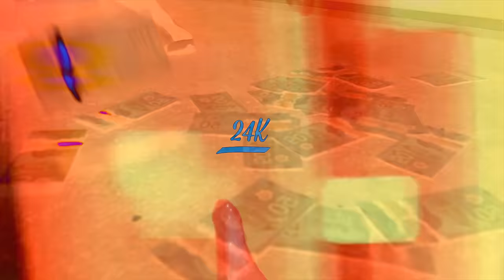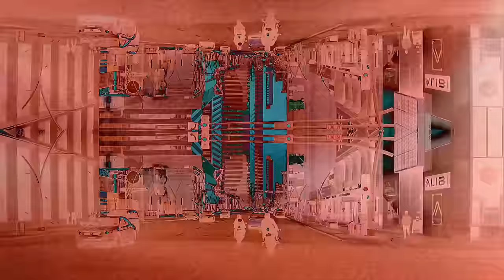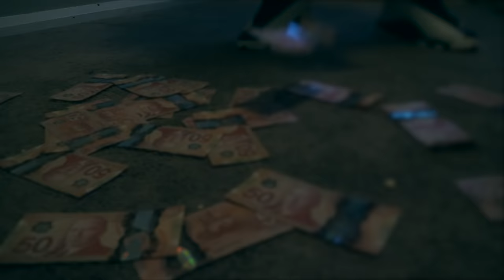H-TOWN - COUNT UP (Official Video)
FOLLOW ON IG @realcreenative